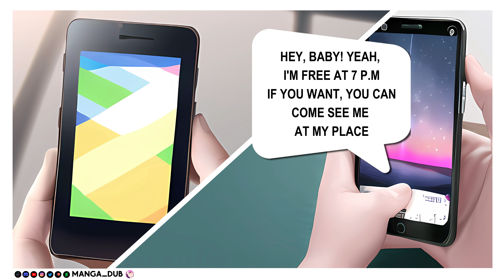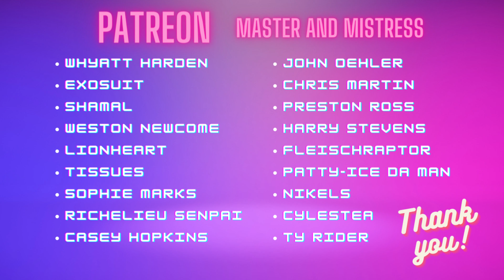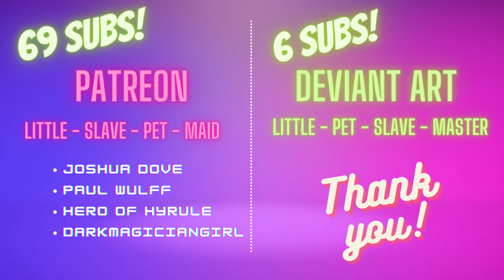🐰 The Bunny Girl's Mistery P.2 - TG TF - Boy to Girl Transformation - Gender Bender - Transgender TF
The content I can't show you here🔥you'll find it on 👇🏻

Hi love!! Follow my male to female transformations, in thrilling sequences and gender-bending stories.  If you're looking for TGTF content, you've come to the right place! Choose your own adventure! 👉🏻📲